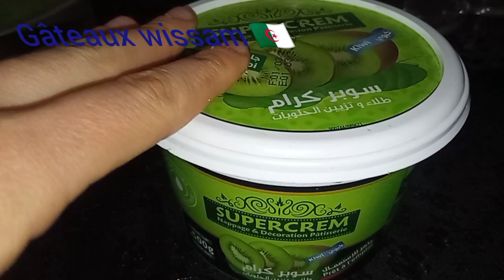تحلية الورشات 💣الفاخرة بذوق الكيوي 🥝لسهرات رمضان المبارك 🕋 لاول مره في اليوتيوب